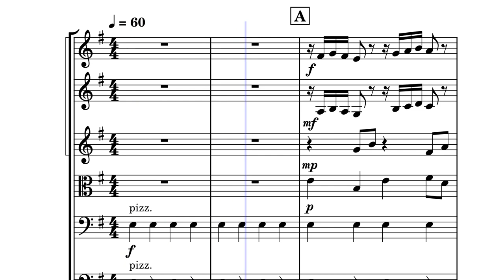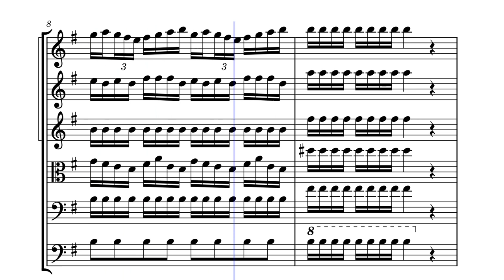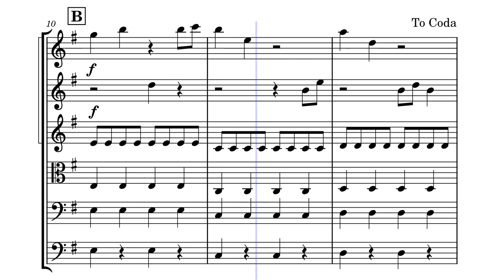Unsubstitute by Wynn Wira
This is the Wira 's String Ensemble composition,  inspired from being in School Symphony..
The song is designed for 5 string instruments  (Violin x 3,  Viola , Cello and Double bass)